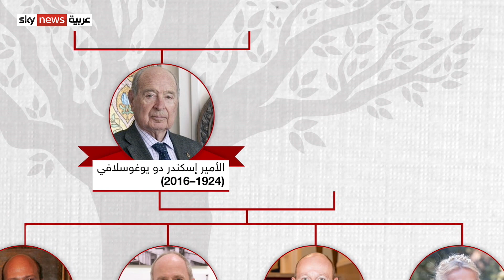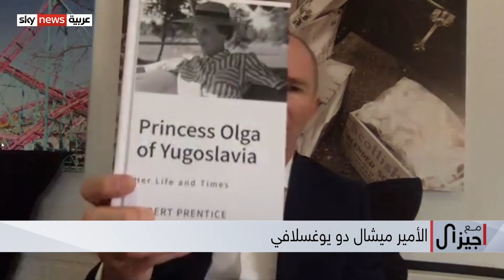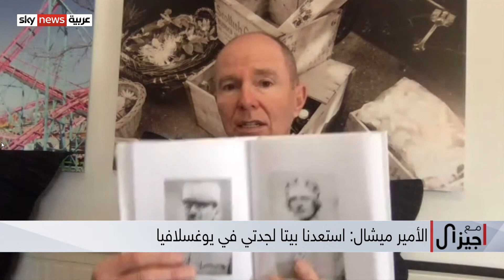ملك من دون مملكة... من هو؟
الأمير ميشال دو يوغوسلافي يتحدث عن مصير عائلته الملكية بعد نفيها عام 1941 عقب الاجتياح الألماني النازي ليوغوسلافيا خلال الحرب العالمية الثانية وعلاقة النسب المترابطةِ بين العائلات المالكة في أوروبا.